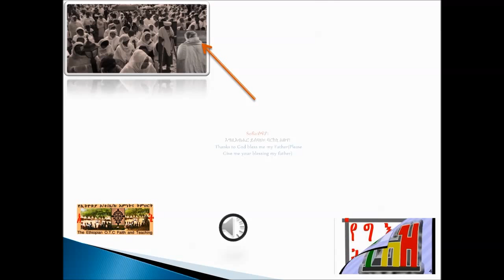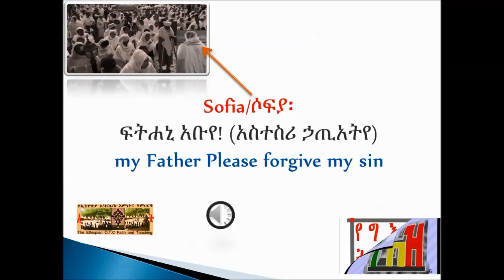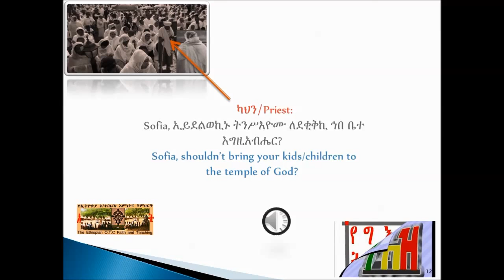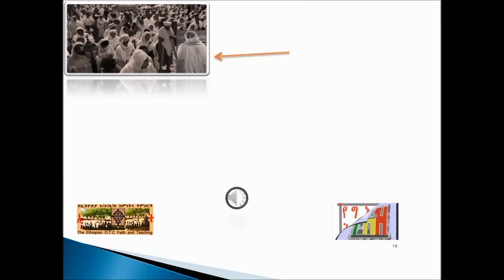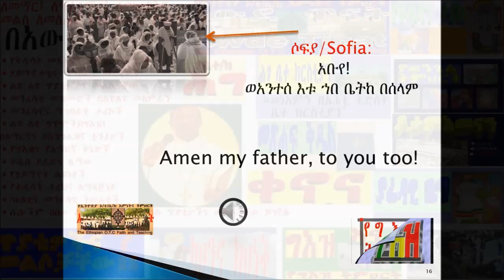How to communicate in Ge'ez Language?/ በግእዝ ቋንቋ እንዴት መነጋገርና መግባባት ይቻላል(ልምምድ በሁለት ሰዎች መካከል)part 15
Ge'ez Lessons for Beginners ውይይት በሁለት ሰዎች መካከል
መጽሐፉን ለመግዛት
Gee'z Dialogues between Mrs Sofia and A Ethiopian Orthodox Priest. on this video you will learn how to pronounce and put words in sentence and you will identify the questions and answers in Gee'z language